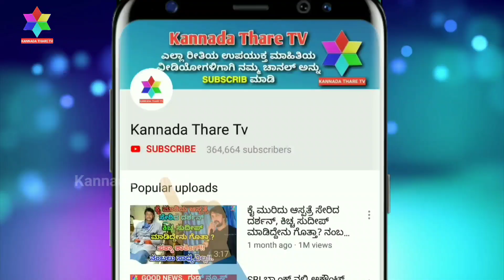ನಮಗೆ ಈ ನರ್ಸೆ ಬೇಕು ಎಂದು ಪಟ್ಟು ಹಿಡಿದ ಕರೋನ ರೋಗಿಗಳು..! ಏಕೆ ಗೊತ್ತಾ?? | Kannada Thare Tv